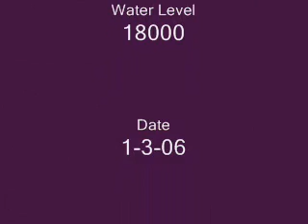Wonder Twins... In the beginning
Alan Young and Andy Gates in the beginning as they were learning how rivers work and what their motions do.